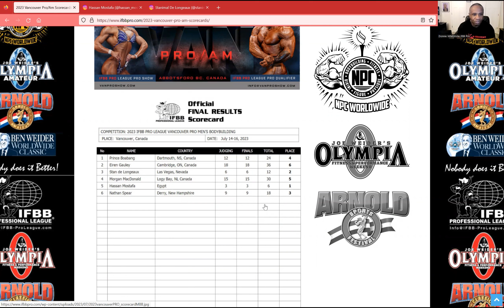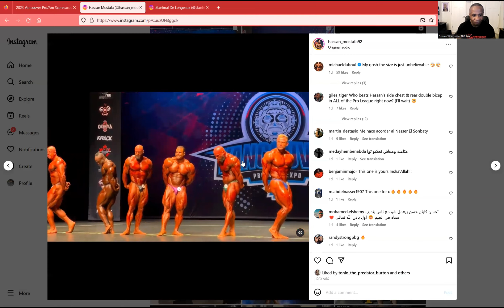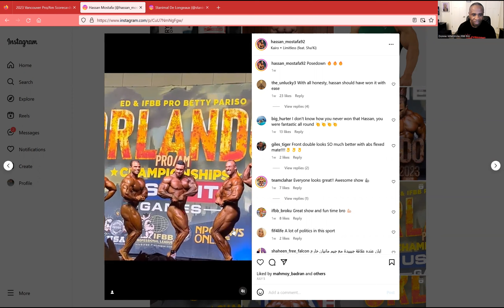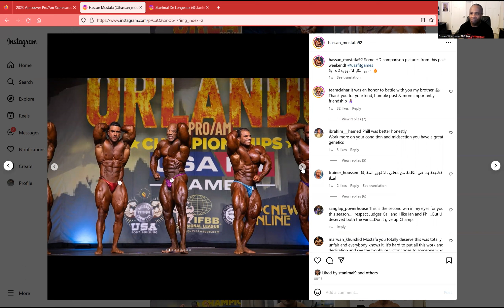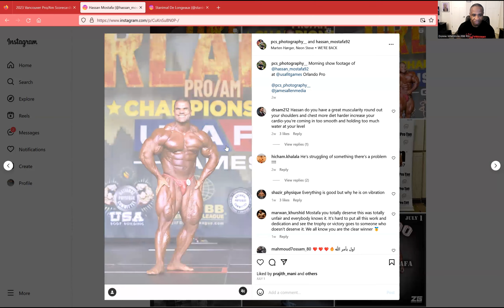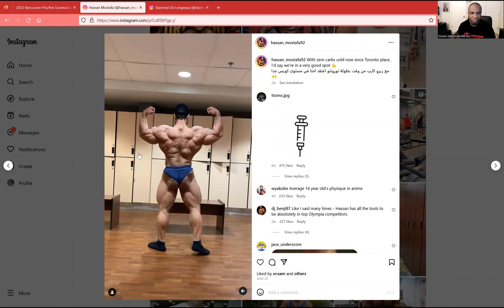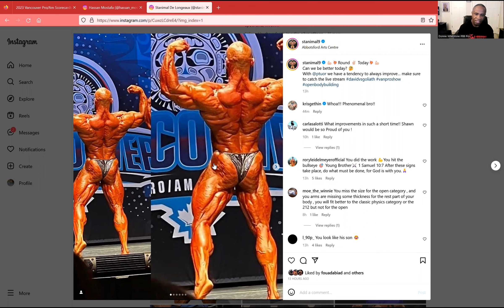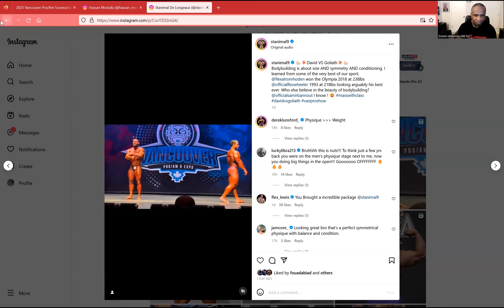Vancouver Pro results 2023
very exciting to see this athlete will be on the olympia stage, we talk about the results, scorecards and what they will do next